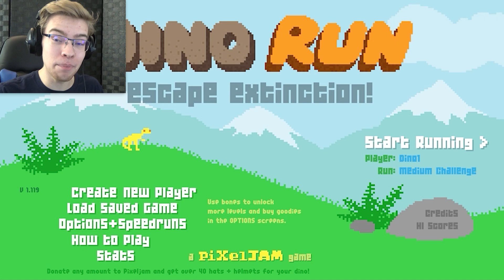Let's Play Dino Run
Dino Run flash game let's play!
Flash Game #29